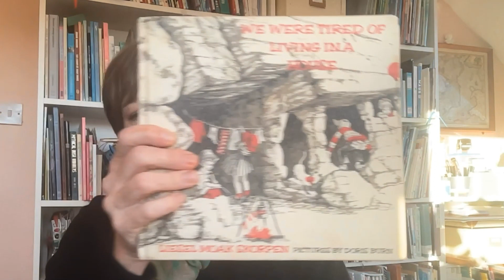World Book Day 2023: Alma Jordan and Margaret Anne Suggs on the first book they remember enjoying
Alma Jordan and Margaret Anne Suggs, author and illustrator of Hazel Tree Farm: One Stormy Night one of 2023’s €1.50 books published by The O'Brien Press answer the question, "What was the first book you remember enjoying?".

This video can be used with World Book Day’s 2023 Assembly